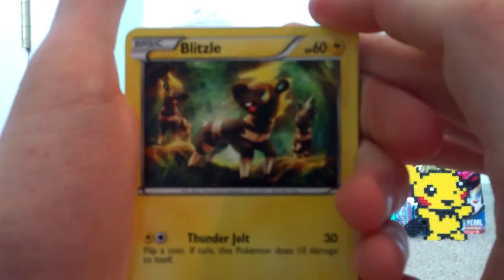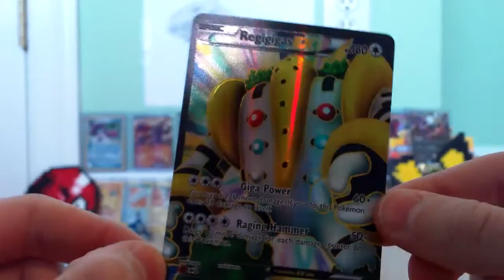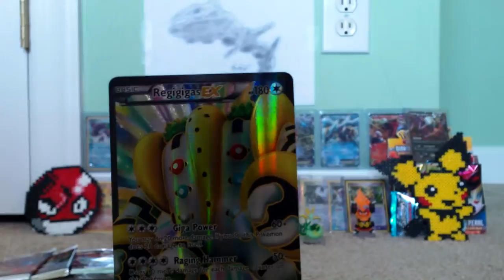Opening a pack of next destinies ( FULL ART EX PULL!)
AWESOME! not for trade